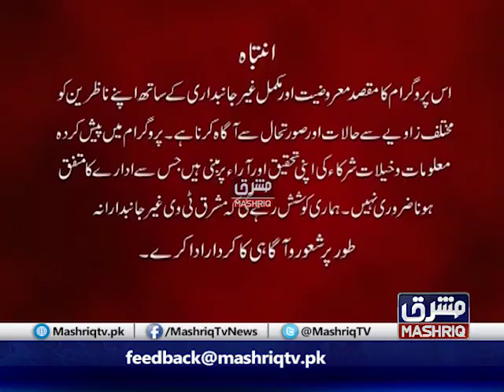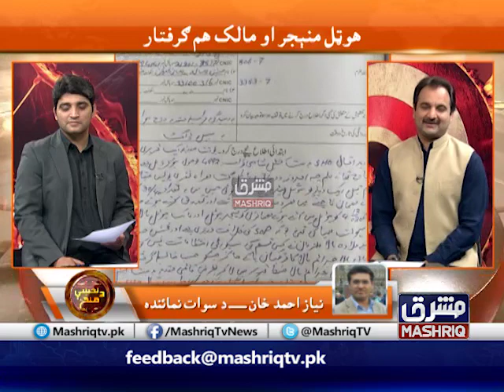Da Nakhy Menz | 7th-January-2021 | Mashriq TV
:  Mashriq TV, Pashto current Affair Show
Da Nakhy Menz is a current affairs program, The aim of the show is to stay on top of the news and provide prompt and detailed analysis, leaving the audiences with a clearer picture about KP.
Hosted by : Faheem  and Irfan Khan
Timings : Monday To Friday at 08:05pm